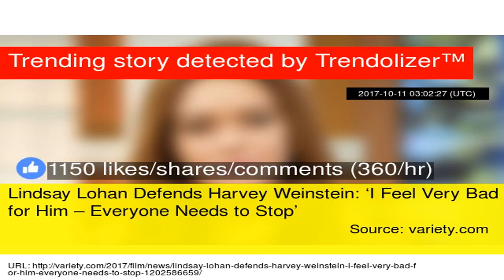ღღ Lindsay Lohan Defends Harvey Weinstein (VIDEO) ღღ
share and sub  SO MUCH TO TALK ABOUT!!! Lindsay Lohan is not wrong about Harvey Weinstein - and here's why! Cara Delevingne's explosive allegations against the  mogul today! And much more on all that.

Lindsay Lohan used some questionable logic to defend Harvey Weinstein. Cenk Uygur and Ana Kasparian, hosts of The Young Turks, discuss.

Lindsay Lohan on Tuesday spoke out in defense of disgraced  mogul Harvey Weinstein and said she did not “think it's right what's going on.” The actress made the now-deleted comments.